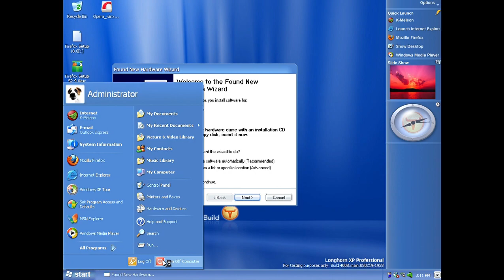Windows Longhorn Startup and Shutdown